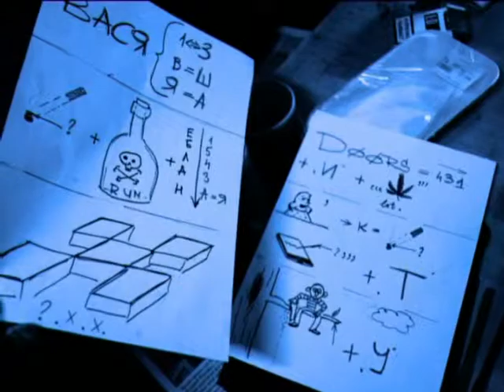Mission CHUCHELO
RPS Entertainment studio present... special for Tonich